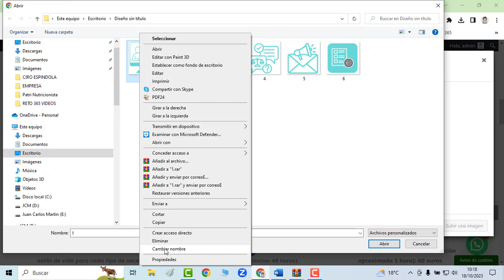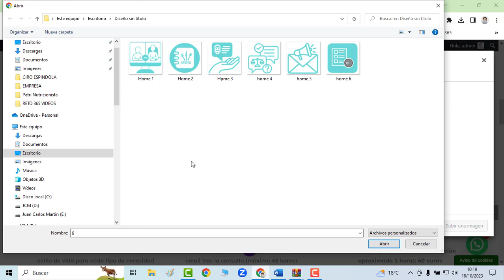🚀 [301 DE 365] –🏆 – Como renombrar archivos con el botón de TABULAR (TAB) ✅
🎁 CUÉNTAME TU PROYECTO, YO TE AYUDO 👇🏻
🎁 - Aprende Gratis ahora 👇🏻
👇🏻 MAS INFORMACIÓN EN EL GRUPO MARKETING DIGITAL JCM 👇🏻